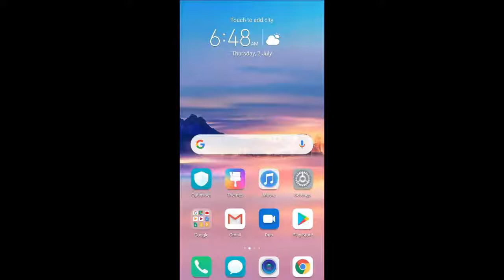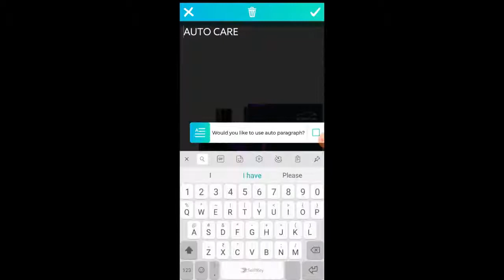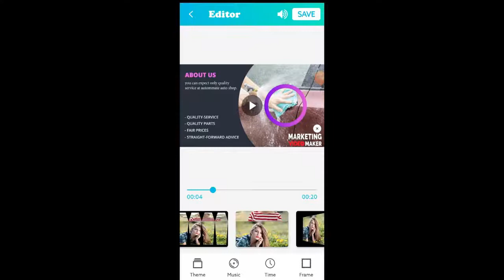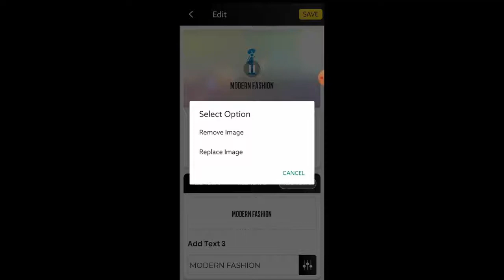How to Create Fiverr Gig Video in Mobile Tamil | Fiverr Beginner to Advanced Tutorial 2020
This video is about How to Create Fiverr Gig Video in Mobile App Tamil | Fiverr Beginner to Advanced Tutorial 2020.

உண்மையான முறையில் பணம் சம்பாதிக்க அனைவரும் ஆர்வமுள்ளவர்கள், தயவுசெய்து எங்கள் சேனலை வணிக மற்றும் தொழில்முனைவோர் தொடர்பான மற்றும் செயலற்ற வருமானம் தொடர்பான வீடியோக்களுக்கு குழுசேரவும்.

This channel full and full in the Tamil language.